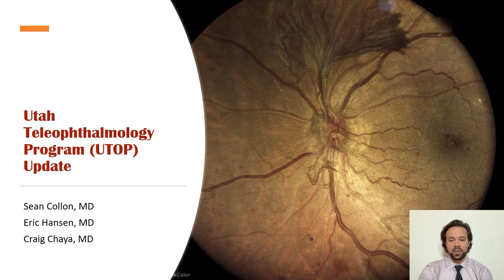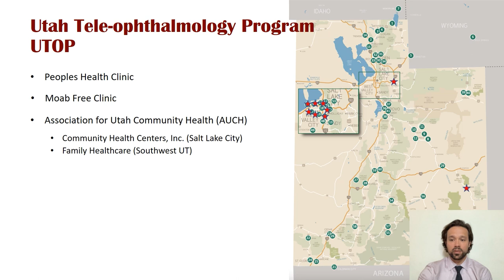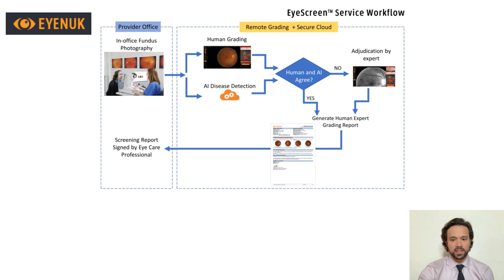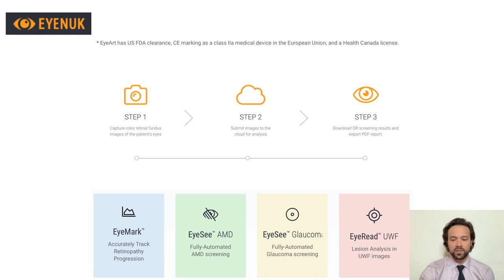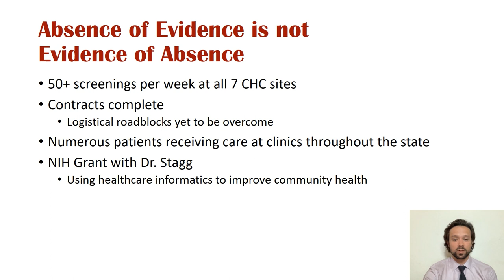Resident Research Day 2023: Utah Tele-Ophthalmology Project Updates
Title: Resident Research Day 2023: "Utah Tele-Ophthalmology Project Updates"
Author: Sean Collon, MD
Date: 05/12/2023